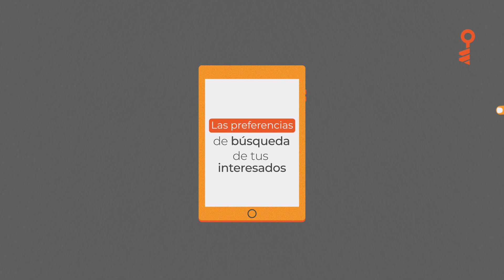¡Conoce lo que tus clientes están buscando! - Inmuebles24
Tenemos herramientas que te ayudan a saber que es lo que tus clientes necesitan. Te presentamos Smartlead, que será tu mejor aliado para cerrar ventas mucho más rápido.